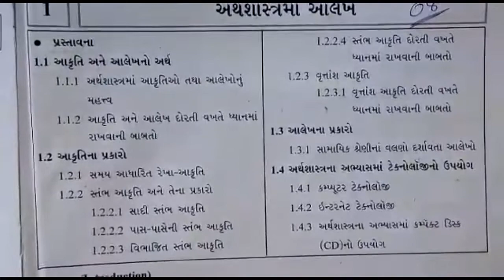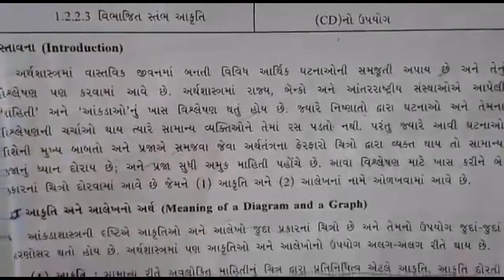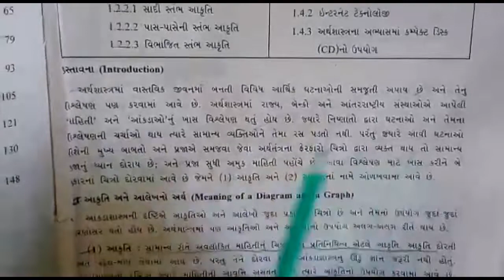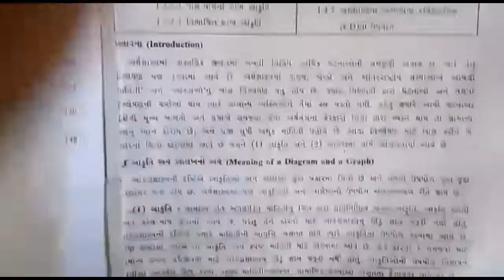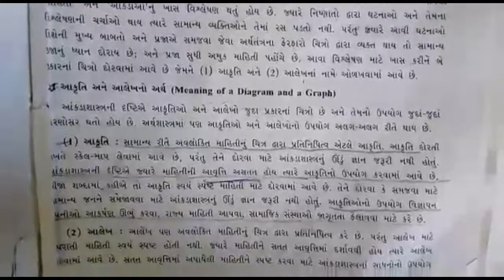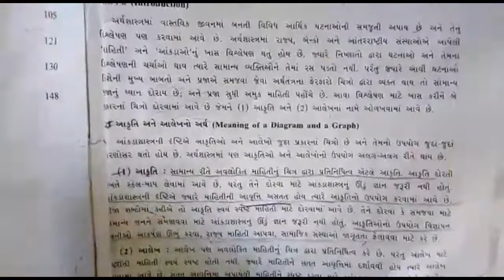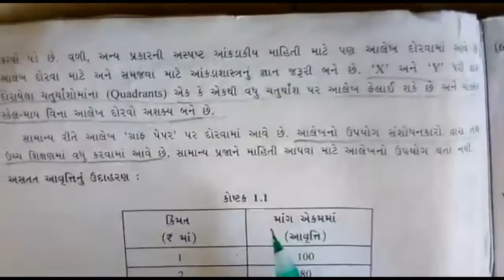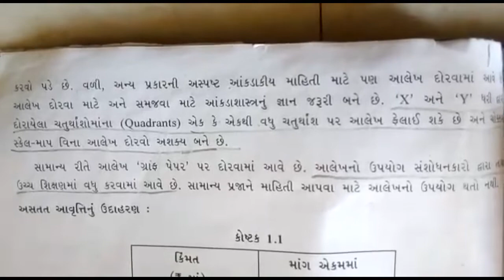Eco Std 12 002